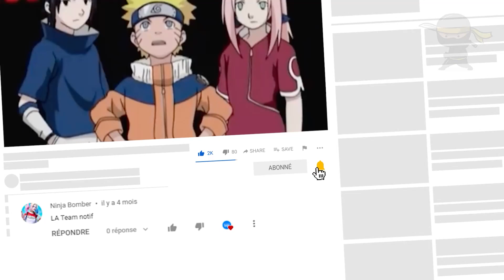le manège s'est CASSÉ au pire moment...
Vidéo upload par Slash Kun (PG, Family Friendly + No Swearing!)